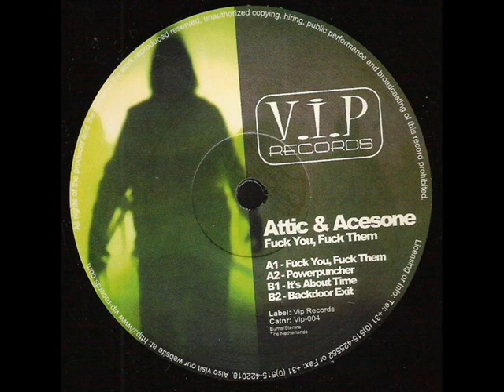Attic & Acesone - Powerpuncher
Mindcrimers - Throat(Isaac mix) + Buzz Fuzz - Power Punch = Powerpuncher ;)